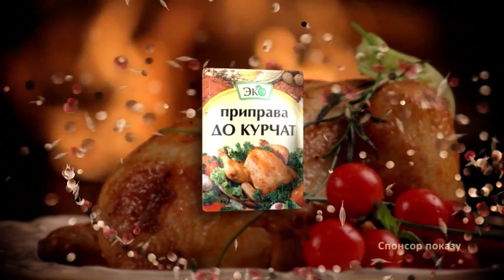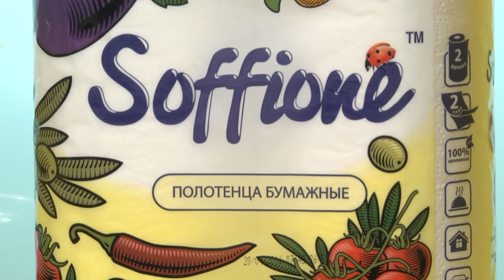Смакота: Ризотто з гарбузом та беконом (22 11 2016)